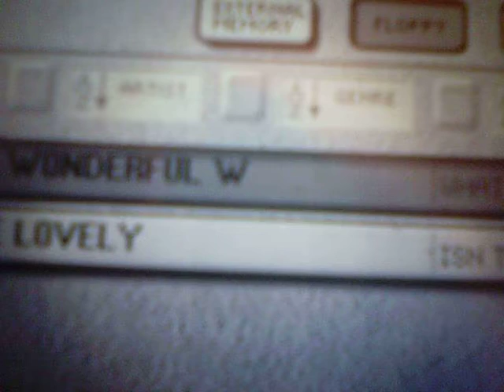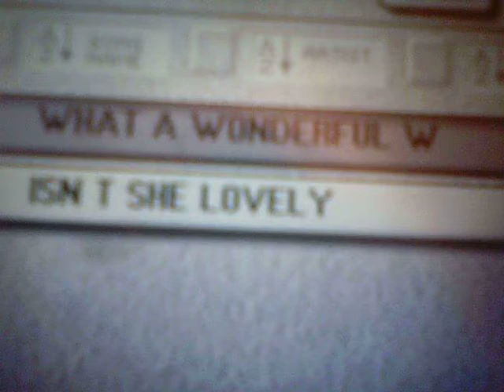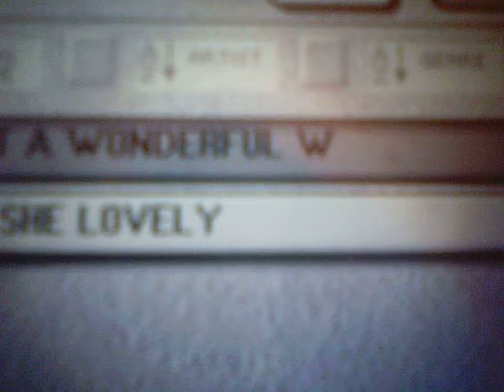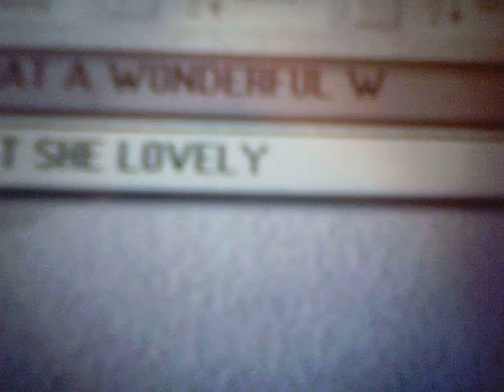Luis Costa Prelúdio-What a wonderful world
Tema de Louis Armstrong